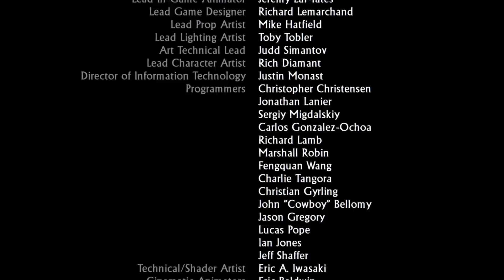Uncharted: Fortuna Drake'a REMASTERED #08 - KONIEC GRY! | [Rozdziały 21,22] | 1080p 60fps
♣ Podoba Ci się seria? Zostaw po sobie łapkę w górę! :)